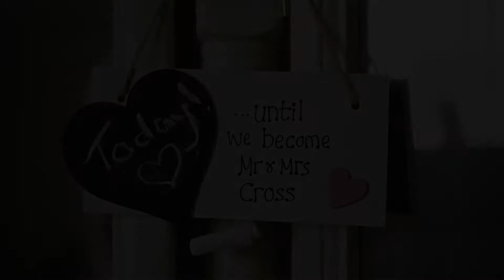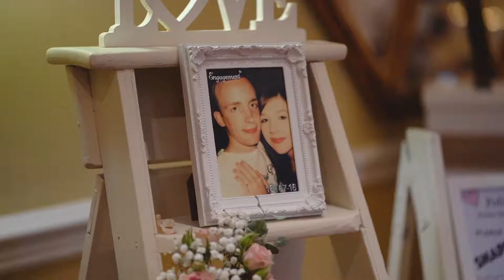Ellie & Dan's Wedding Video | The Highlight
Ellie & Dans Wedding Video.